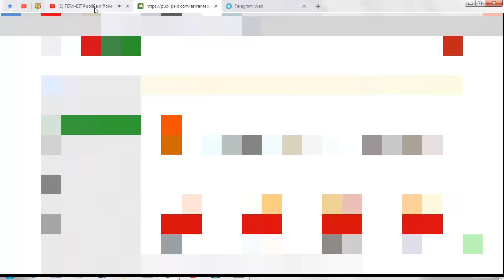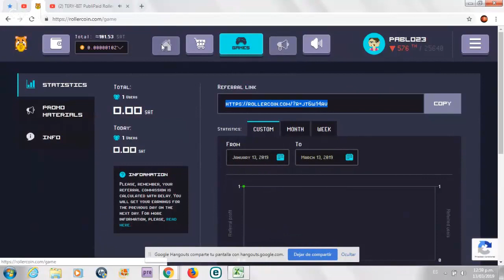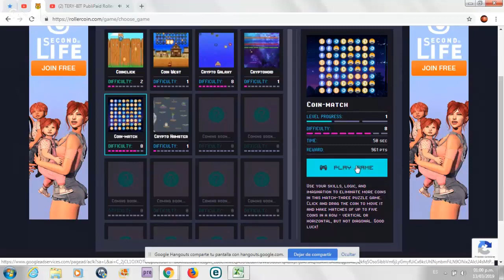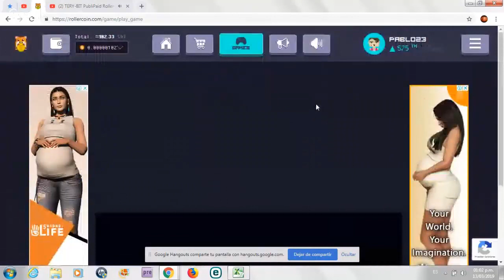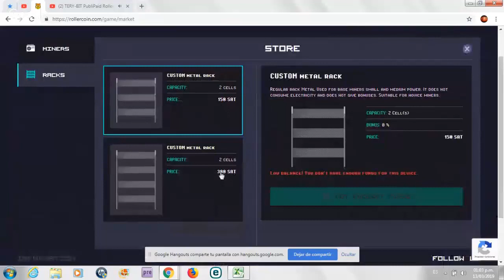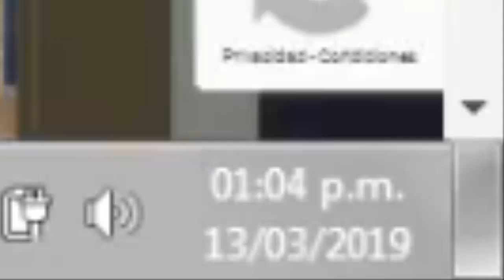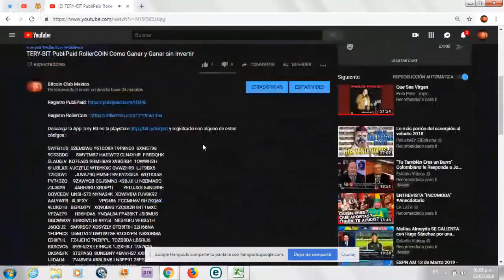💰 RollerCoin🕹2 AÑOS Trabajando el ROLLERCOIN Iniciamos desde CERO !!!! 🎮 Mi primer Video de RC 🤑🚀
⛏🚀💎🤑🥳🤖🎯  SÍGUENOS 🎯🤖🥳🤑💎🚀⛏

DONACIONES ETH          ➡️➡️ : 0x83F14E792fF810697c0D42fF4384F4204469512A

DONACIONES DOGE       ➡️➡️ : DMHWnZu4uTuiwiCiekT8FzinfEsuoTdH9w

DONACIONES LITECOIN ➡️➡️ : LPT5F56AHbuRc4eYkv2LjTo2HLndb8aySC

DONACIONES DIGIBITE   ➡️➡️ : DMWUcxTm5d8Sm9TBNoXABkc5BEDy3RfPPV